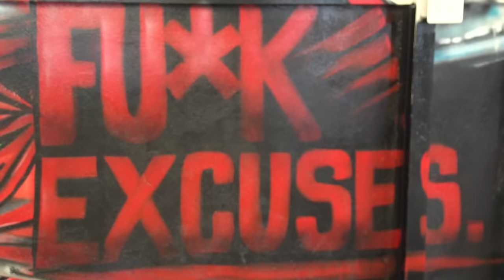Terry Crews x CT Fletcher : What Makes a Man into a Monster !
Terry Crews , at the mighty IAG tells his story and explains how him and C.T. , both have very similar upbringings.

Produced : Brian Turner